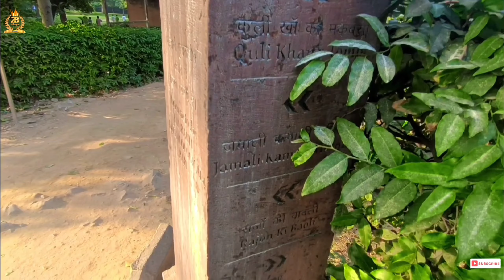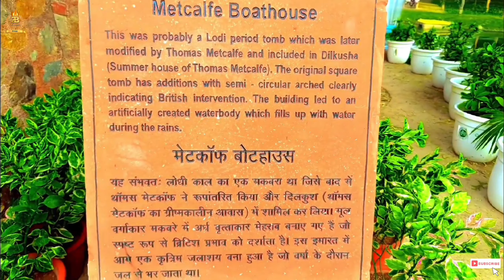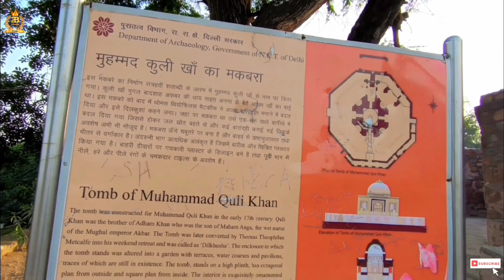Hidden Gem of Delhi | Mehrauli Archaeological Park Exploration 🏰 | Delhi's Timeless Treasures"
Dating back to the medieval period, it houses structures like the Qutub Minar, Balban's Tomb, and the Jamali Kamali Mosque. The park provides a glimpse into India's rich cultural and architectural heritage, making it a popular destination for history enthusiasts and tourists alike.

Qutub Minar

This Music Used by YouTube Studio music Library.
Intro Music
Music Name:- Lucid Dreamer
Artist Name :- Spazz Cardigan

2nd Music
Music Name:- Les-ly
Artist Name:- Mini Vendals